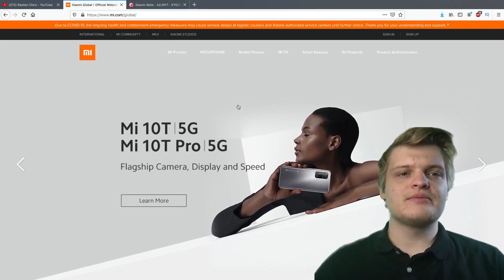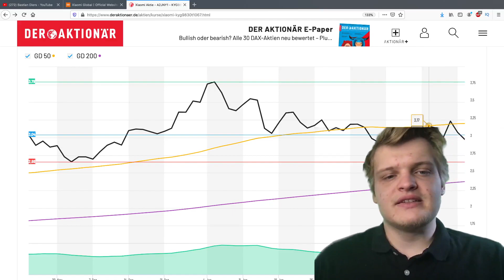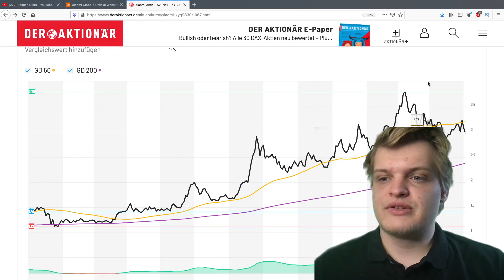Xiaomi Aktienanalyse 2021 | Große Chance trotz fallender Kurse?